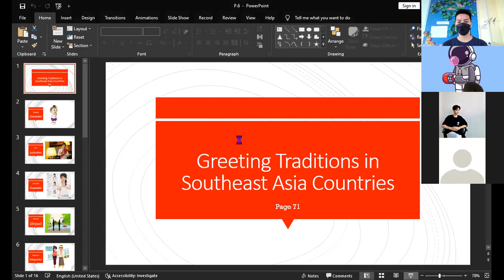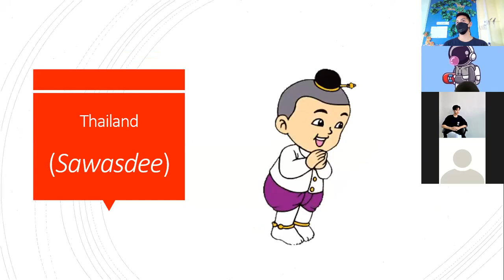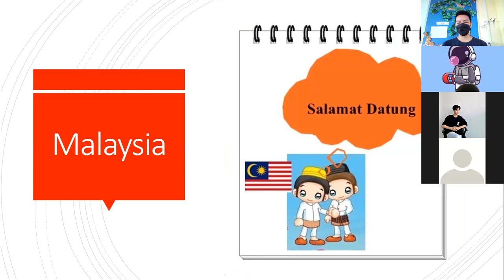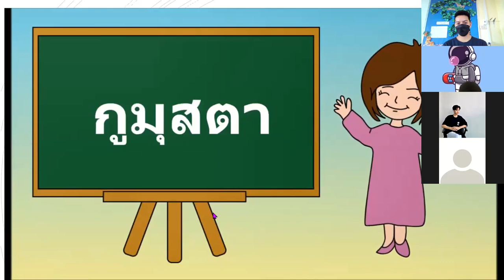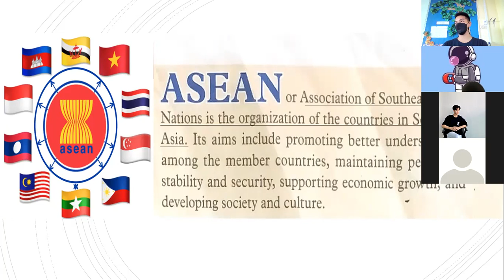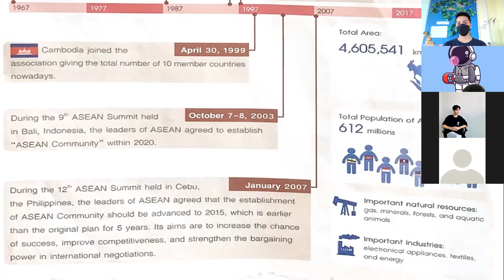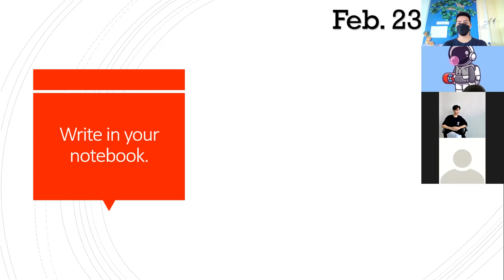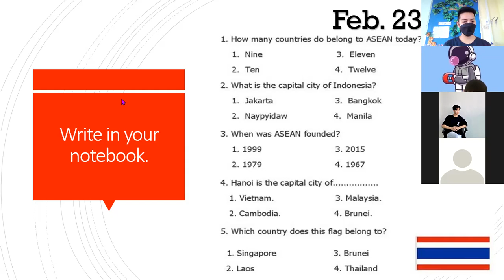G.7 SOCIAL 23-2-2022